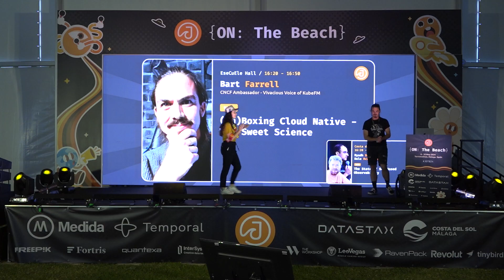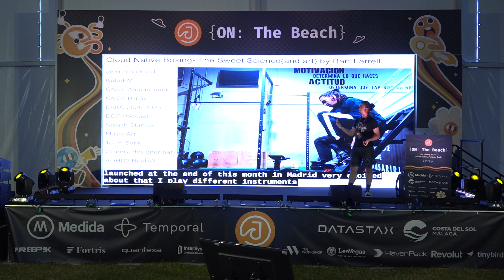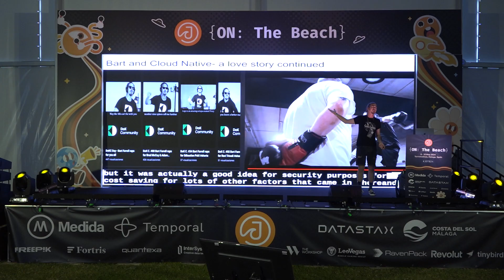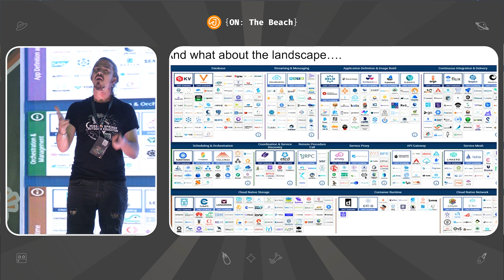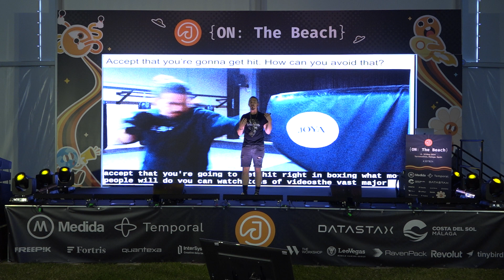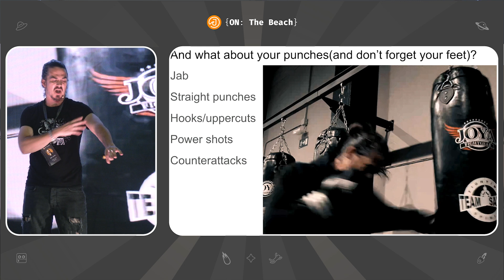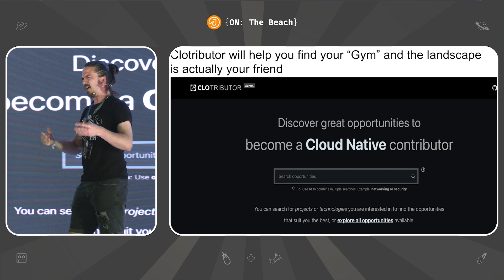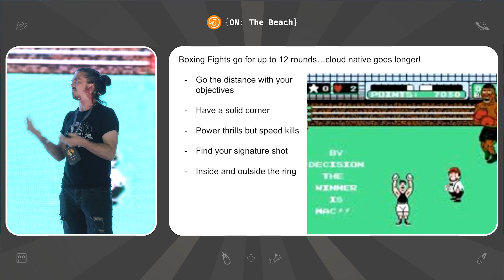(un)Boxing Colud Native The Sweet Science - Bart Farrel - JOTB24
In a very technical world, we often forget that what we do is a combination of art and science. It's not too dissimilar from boxing.

While there are building blocks that can't be forgotten at a technical and organizational level, there is infinite space for a personal touch to be added. Using the CNCF's definition of Cloud Native as immutable infrastructure, microservices, declarative APIs, containers, and service meshes, let's see how we can match that up with boxing.